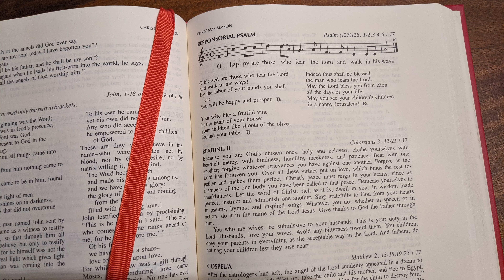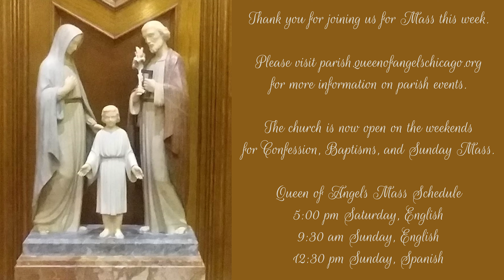Holy Family English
Mass from Queen of Angels and St. Matthias Parish in Chicago for the Feast of the Holy Family of Jesus, Mary, and Joseph.